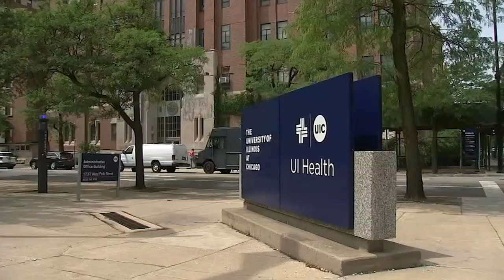Now proven with COVID, mRNA could lead to HIV vaccine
The Pfizer and Moderna COVID vaccines use mRNA technology to fight the virus. The same technology could lead to a long-desired vaccine for HIV and AIDS. FULL STORY